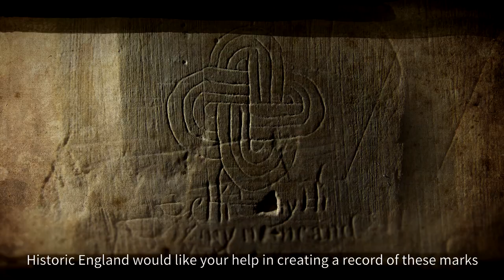Witches Marks and Ritual Protection Symbols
Witches’ marks, ritual protection symbols or apotropaic marks, have been found in many historic places, from medieval churches and houses to barns and caves.

The word 'apotropaic' comes from the Greek word for averting evil. The marks were usually scribed onto stone or woodwork near a building’s entrance points, particularly doorways, windows and fireplaces, to protect inhabitants and visitors from witches and evil spirits.

They date back to times when belief in witchcraft and the supernatural was widespread. Magical symbols and ritual objects were a common part of life from around the 16th to the early 19th century.